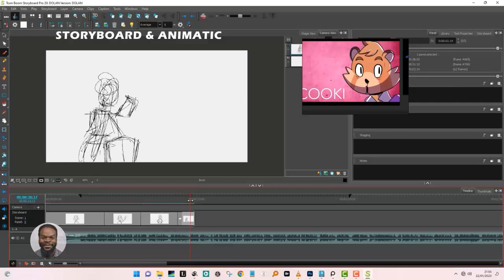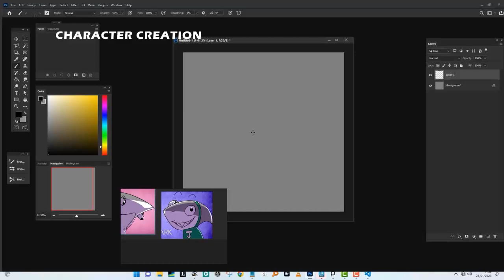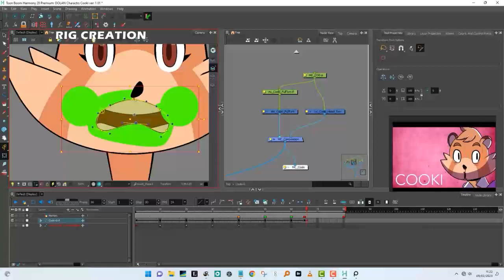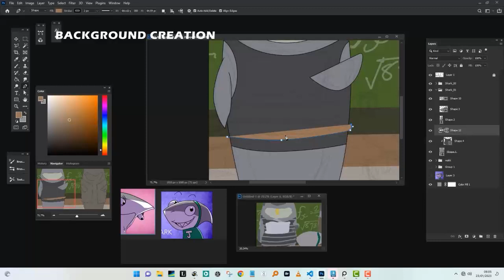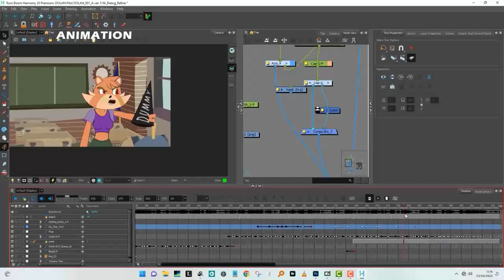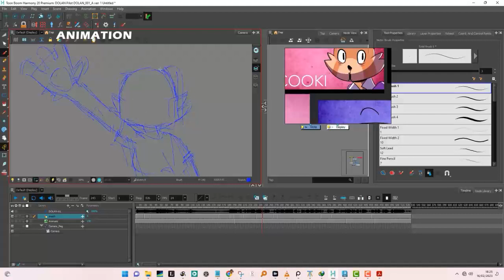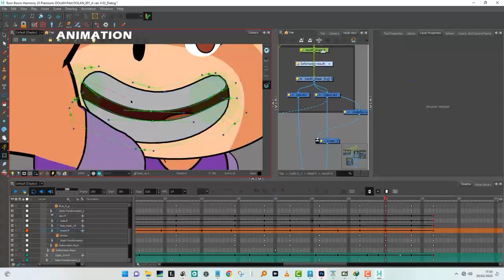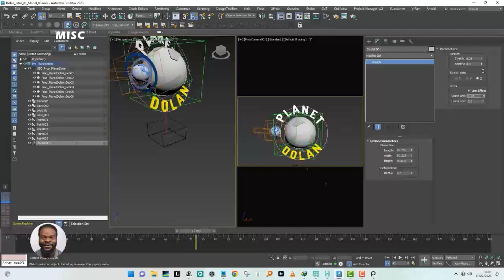Planet Dolan Demo Video (Workflow)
Our Senior Animator is a big fan of the Planet Dolan series. So he did a take on one of their stories. Hope you enjoy.
A Step-by-step breakdown of the production process.